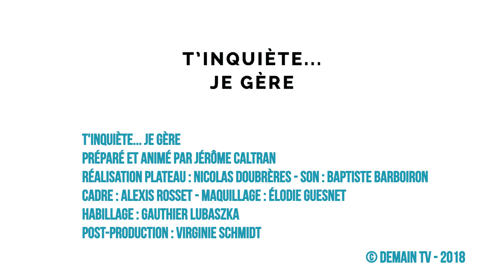Louise Huang, lauréate de Yes Akademia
Découvrez le parcours et les motivations de Louise Huang  dans "T'inquiète... je gère", l'émission des jeunes entrepreneurs en partenariat avec kangae.fr